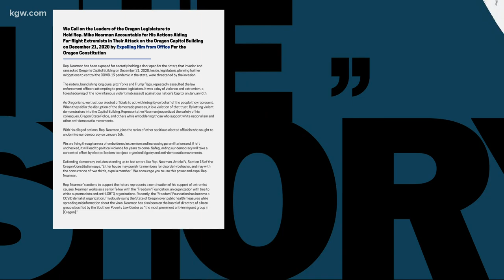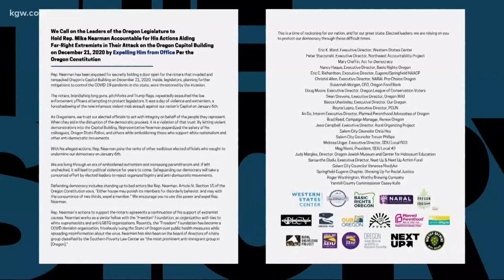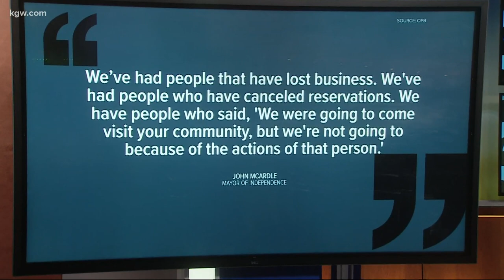Calls grow for Oregon state representative to be removed from office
24 organization leaders signed on to a letter calling on the state house to expel Mike Nearman.